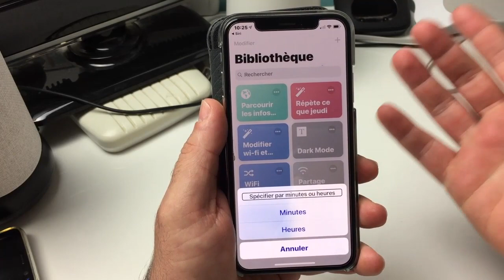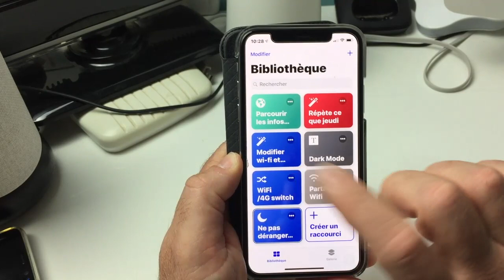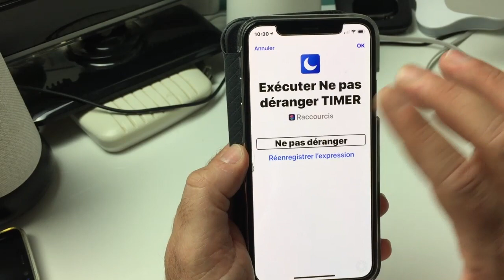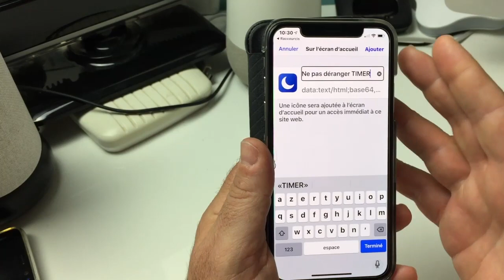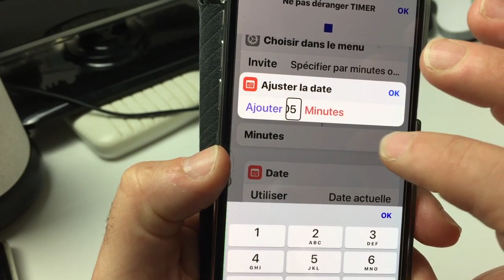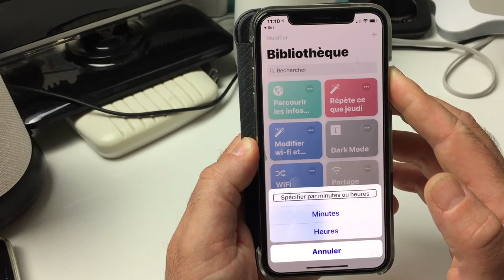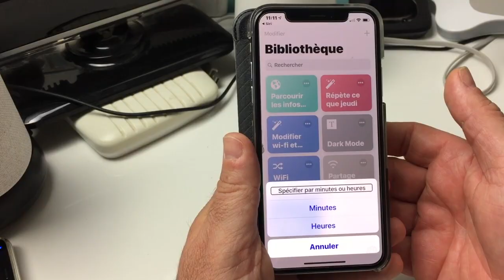Tuto Application Raccourci Créer Un Raccourci Ne Pas Déranger Raccourci Siri Avec Un Timer !!!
Salut voici une vidéo sur: La nouvelle application Raccourci sur iPhone, je vous partage se raccourci concernant ne pas déranger et grâce à ce raccourci vous allez pouvoir mettre un temps déterminé pour ne pas déranger et ceci va être faisable avec siri créer un raccourci Siri va être sympa pour être tranquille un certains temps.